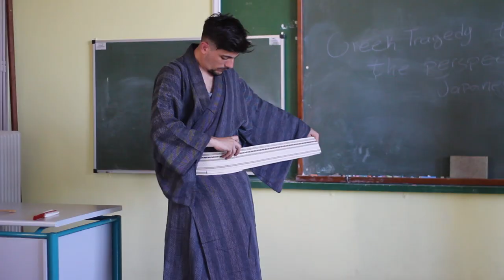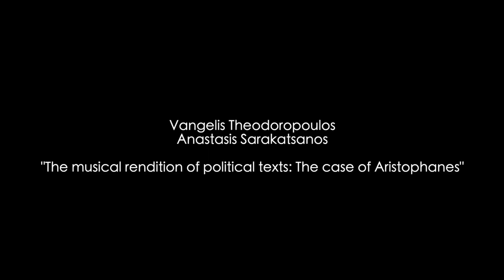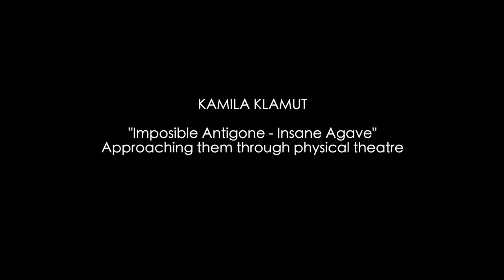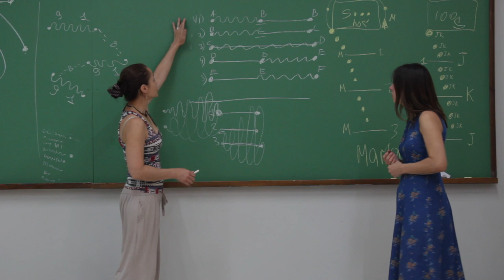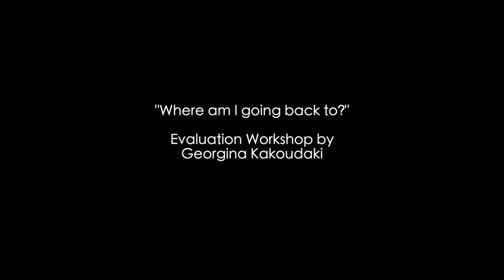Λύκειο Επιδαύρου 2019 | Επανεφευρίσκοντας το αρχαίο δράμα στη σύγχρονη σκηνή